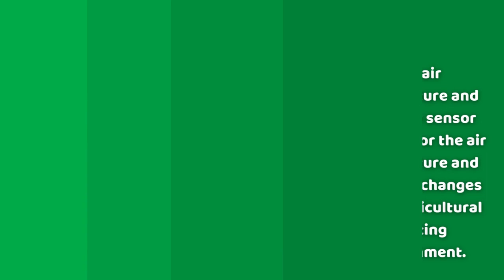Future Of Agriculture | The Future Of Farming Technology | Indian Agriculture | Green TV English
Future agriculture will use sophisticated technologies such as robots, temperature and moisture sensors, aerial images, and GPS technology. These advanced devices and precision agriculture and robotic systems will allow farms to be more profitable, efficient, safe, and environmentally friendly.